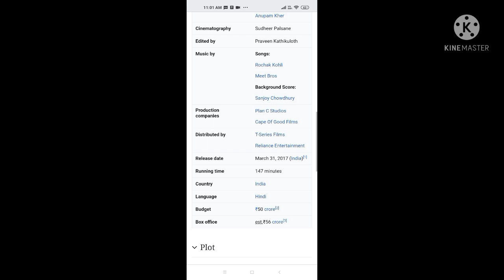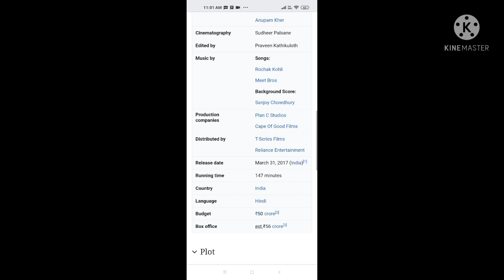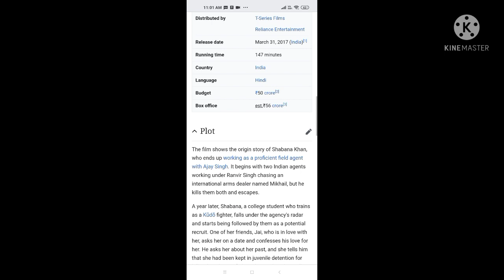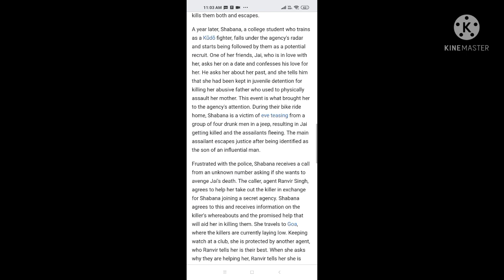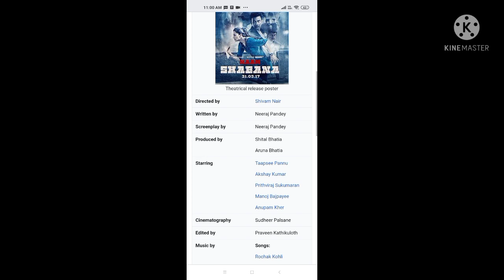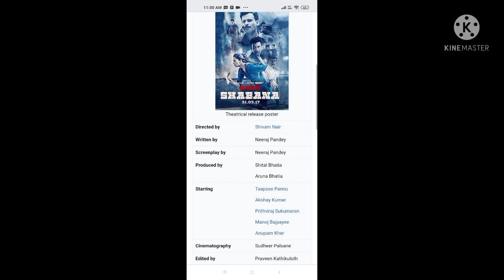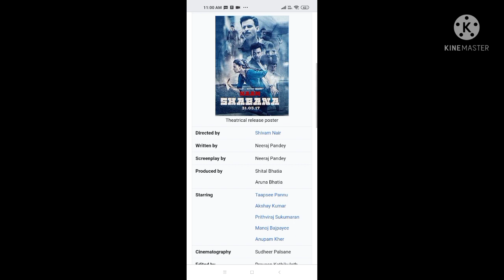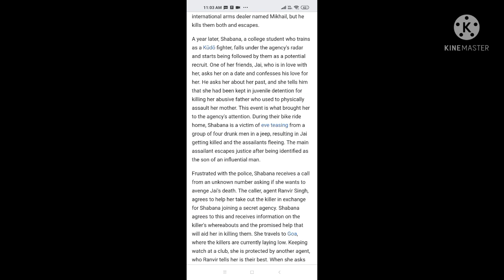Naam Shabana | Taapsee Pannu | Akshay Kumar & Manoj Bajpeyi | Full Movie Facts And Important Talks